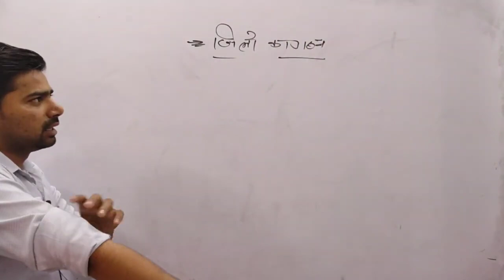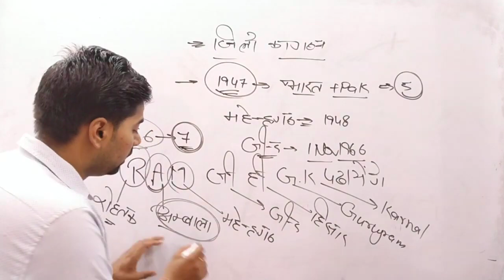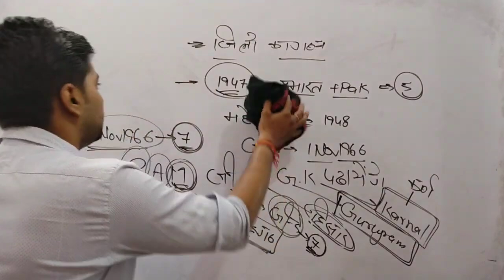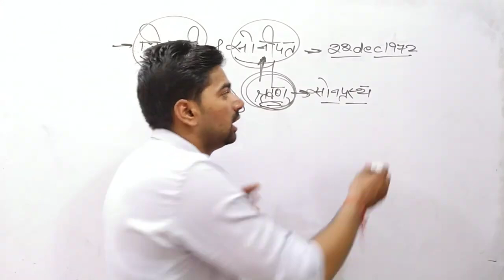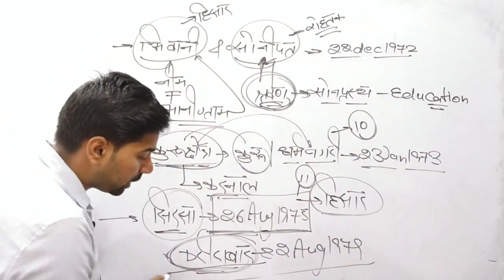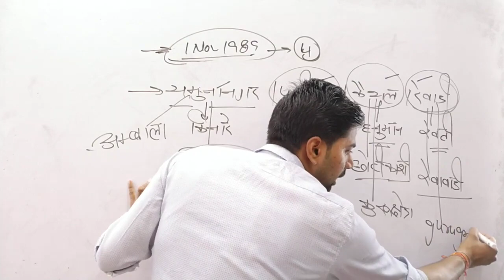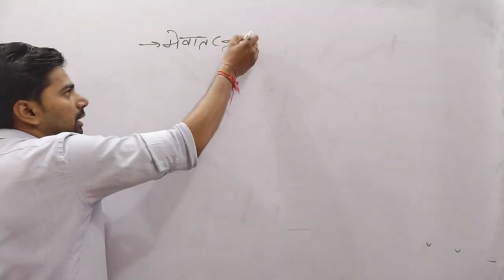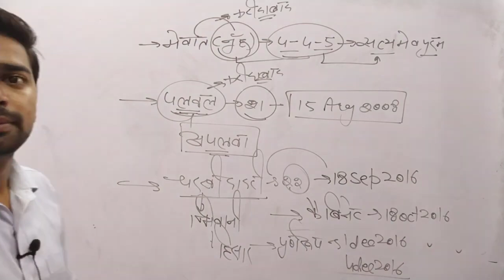जिलों का गठन | formation of district | Haryana gk for hssc cet mains,group d | Jai Shree Shyam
जो भी विद्यार्थी Cet mains, group d और सब इंस्पेक्टर की तैयारी करना चाहता है तो वह हमारे साथ में जुडकर सबसे बेहतरीन सबसे बढ़िया तरीके से हरियाणा Gk पढ़ सकता है और हमारे द्वारा दी गई जानकारी आपको अच्छी लगती है तो वीडियो को ज्यादा से ज्यादा ग्रुप में शेयर करें धन्यवाद
Chanderhash sir🙏